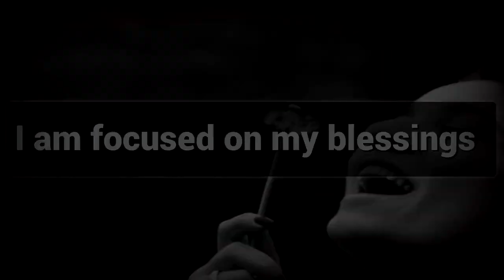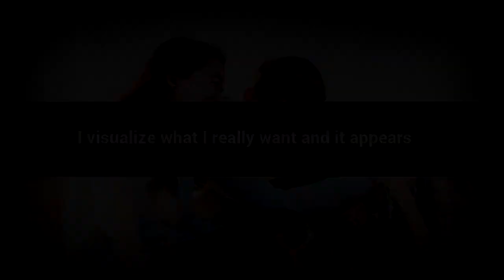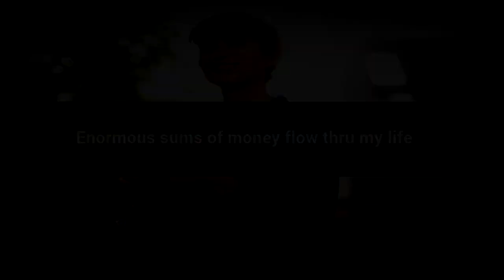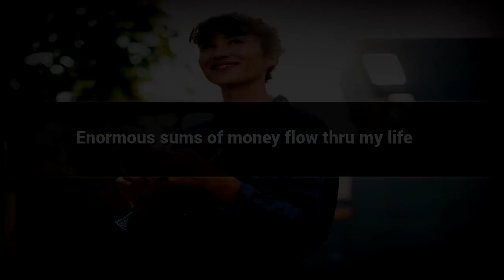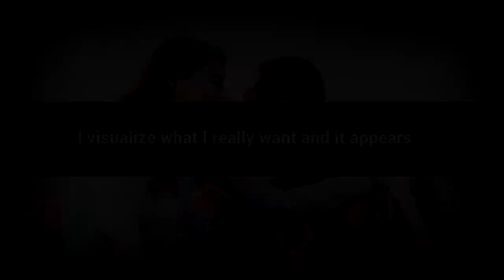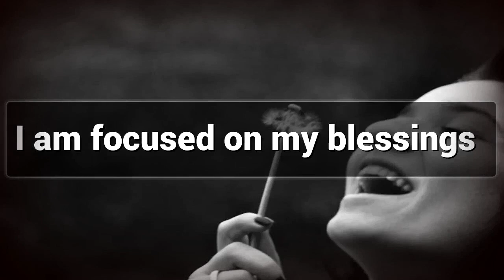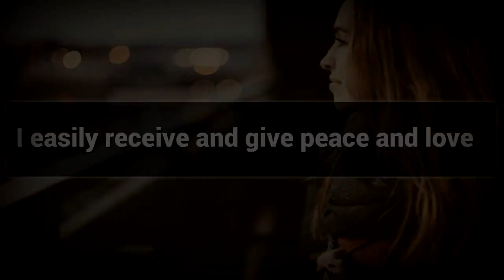Instant Happiness affirmations mp3 music audio - Law of attraction - Hypnosis - Subliminal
Positive Affirmations for Instant Happiness.

Watch this Postive Affirmations video for Instant Happiness and lead a Happy Life.